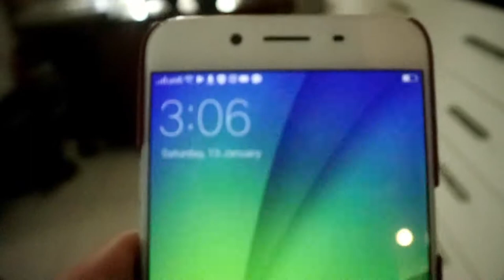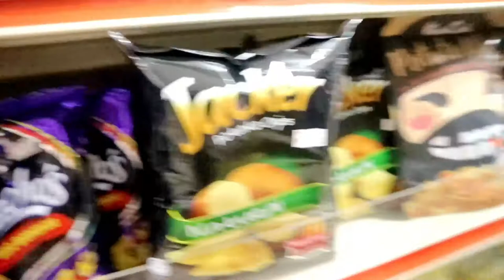Slime Sleepover | Flimed a video & Candy taste test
Aireen vlogged - So me and my friend, Dania had a sleepover and we had fun! we did alot of fun things like 3am Slime Challenge and Candy taste test.

Since its weekend, so why not i invite my friend for a sleepover? It is so fun to have sleepover with Dania! She's a funny person and if u guys dont know, i laughed so much in this vlog! LOL

You can check out the video that we filmed It is so fun! It is actually scary to do the video because its 3am!

Aireen is an 13 year old YouTuber who shares her life on YouTube, She loves fliming,editing & Modelling.